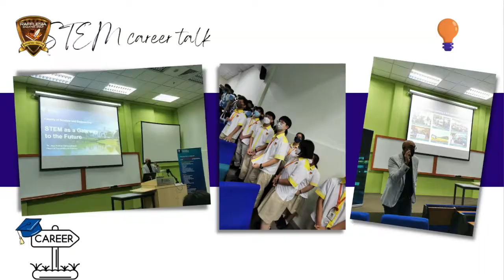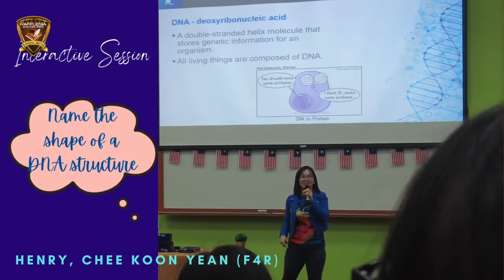STEM Workshop at the University of Nottingham Malaysia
Form 4 students from Sekolah Menengah Rafflesia Puchong,  participated in the STEM Workshop at the University of Nottingham Malaysia on the 18th of August 2022. The STEM Workshop aims to present science to young people in a new exciting way to nurture their interest and competence in STEM subjects. Students participated in exciting live talks, demonstrations, and interactive activities conducted by leading experts.

From the learning overview our students gained opportunities to learn the concepts of genes and maths. The fundamental example of luck is the set of genes we get from our parents. In the session, the maths will tell us how the results of this genetic lottery can influence our life’s outcomes including cancer.

It was a rewarding experience and the students enjoyed the STEM Workshop a lot.